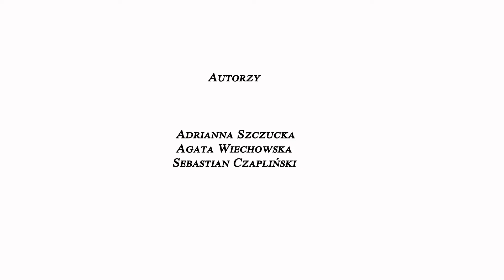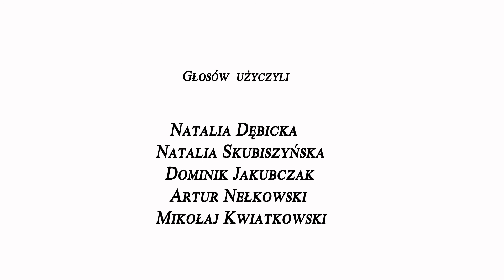Słuchowisko "Lubuskie opowieści pisane dźwiękiem"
Słuchowisko "Lubuskie opowieści pisane dźwiękiem powstało z inicjatywy Stowarzyszenia ART-DRAMA oraz Stowarzyszenia im. Eugeniusza de Mazenoda.

Teksty zostały wybrane w otwartym  konkursie dla młodych mieszkańców województwa lubuskiego. W dwóch projektach wiersze tych młodych ludzi zostały wykorzystane do spektaklu oraz słuchowiska.

„Projekt dofinansowany ze środków Województwa Lubuskiego ramach projektu Lubuskie Inicjatywy Młodzieżowe – Budżet Inicjatyw Obywatelskich”.